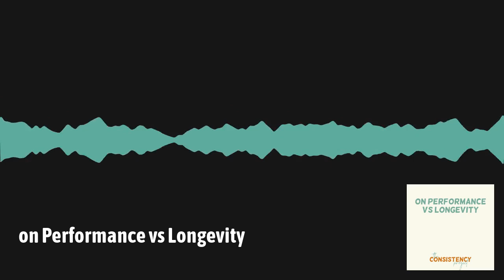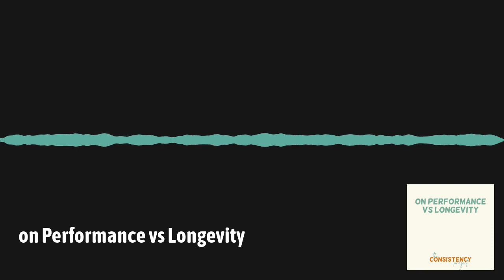The Consistency Project Episode 17: on Performance vs Longevity